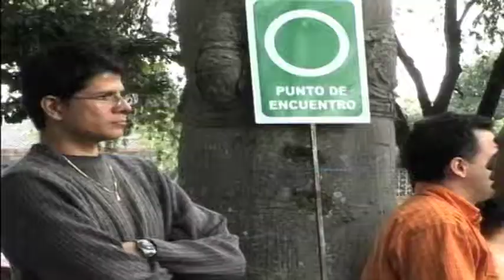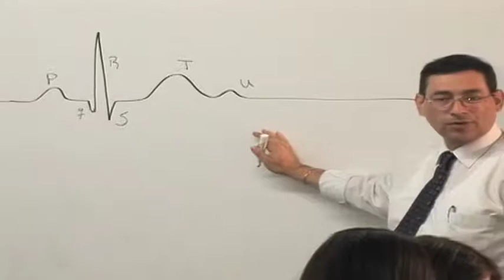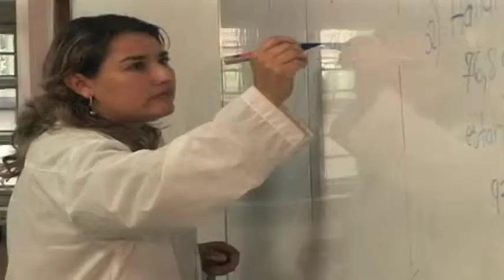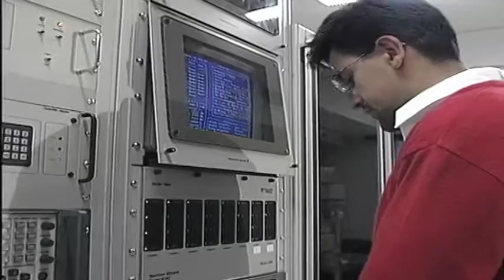CONEXIÓN UIS 2008 No 16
1-Simulacro Plan de Emergencias Edificio de Administración
 "120 personas evacuadas por el grupo de Brigadistas UIS"
2-Doctorados en la UIS  " Dr. En Ciencias Naturales, Jairo Mendoza. Dra. En Ingeniería Química, Xiomara Andrea Vargas "
3-El Arte una Expresión Cultural  ¿Porqué estudiar Bellas Artes?
4-Santander en Escena 2008

Teleuis